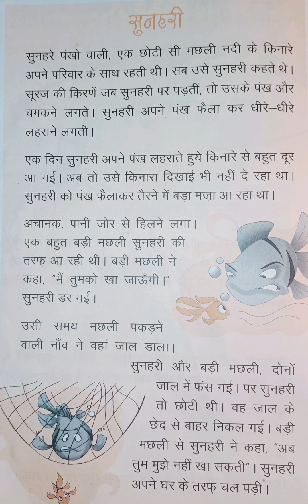सुनहरी / हिंदी मे कहानी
Hello friends,